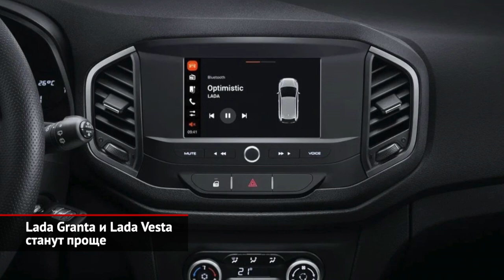АвтоВАЗ объявил войну дилерским «допам». Lada Granta и Lada Vesta станут проще | Новости №1724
АвтоВАЗу подкинул несколько прелюбопытных новостных поводов. Самый злободневный — подорожание машин. Это уже шестая (с начала года) смена ценников, притом — весьма заметная: в зависимости от модели цены выросли от 9 до 20 тысяч рублей. Российский автогигант традиционно молчит об истинных причинах подорожания. Хотя всем понятно, что серьёзное влияние на стоимость автомобилей сейчас оказывают последствия коронавируса — в частности, глобальный дефицит микрочипов. Кроме того, со второй половины октября Лады принудительно оснащаются наборами автомобилиста, в который вошли знак аварийной остановки, аптечка первой помощи, огнетушитель и другие нужные водителю вещи. Стоимость комплекта — 2400 ₽, притом отказаться от него нельзя. И это только начало всеобщей «принудиловки»! Как сообщает Lada Online, с середины ноября АвтоВАЗ запретит дилерам продавать машины без «допов». К каждой машине будет прилагаться набор аксессуаров стоимостью от 8 до 30 тысяч рублей. В него войдут салонные коврики, дверные дефлекторы, защита картера и другие мелочи, на которых привыкли зарабатывать дилеры. Устанавливать всё это будет не завод, а сами продавцы, но — по фиксированной цене. Сами дилеры чрезвычайно недовольны таким решением, ведь обязательный набор фирменных аксессуаров лишает их возможности заработать! Но, видимо, АвтоВАЗ устал от дилерского беспредела, когда те же коврики запросто продают за 50 000 «целковых». По большому счёту, из лазеек осталась лишь установка сигнализаций да продажи страховок… Так что тучные времена для автосалонов Лады закончились.

Следующее событие — из разряда «это полезно знать». АвтоВАЗ активно занимается «деконтентингом», то есть упрощением своей продукции. Так, у Лады Весты теперь удалена балка заднего бампера. Можно предположить, что владельцы машин будут внедрять этот элемент своими силами, ведь стальной усилитель призван защищать кузов от повреждений при лёгких авариях. Гранте также предстоит упроститься. С обивок задних дверей будут удалены тканевые медальоны, а снаружи исчезнут защитные молдинги. С боковых сопел на панели приборов уберут тиснение фольгой. Наконец, из-за дефицита электронных компонентов продвинутая медиасистема Enjoy Pro лишилась многих функций и теперь называется просто Enjoy.